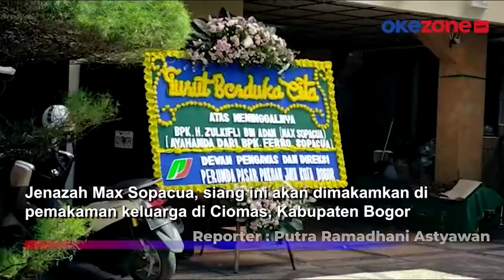Jenazah Max Sopacua Tiba di Rumah Duka di Ciomas, Bogor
Jenazah almarhum Max Sopacua tiba di rumah duka di Gang Kepatihan, Kecamatan Bogor Tengah, Kota Bogor, Rabu (17/11/2021). Jenazah Max tiba sekira pukul 10.00 WIB, jenazah mulai diturunkan keluarga dari mobil ambulans.

Kemudian jenazah Max dibawa ke dalam rumah duka. Isak tangis anggota keluarga pecah ketika jenazah yang dibalut kain kafan dibuka. Keluarga dapat melihat wajah almarhum terkakhir kalinya. Sebelumnya, Max Sopacua meninggal dunia di RSPAD Gatot Soebroto, Jakarta sekira pukul 05.53 WIB.

Setelah tiga pekan terakhir dirawat di RSPAD Gatot Soebroto karena masalah di bagian paru-paru. Jenazah Max Sopacua, siang ini akan dimakamkan di pemakaman keluarga di Ciomas, Kabupaten Bogor.